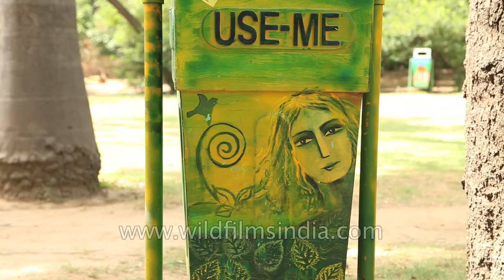Decorated trash bins at Lodi Garden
Garbage bins of Lodi Gardens, Delhi painted in myriad styles and hues...

Once you enter the Lodi Garden, you get to feel the history even in its air. Today it serves as one of the best joggers' parks in Delhi. You can find a large variety of people early in the morning at Lodhi Garden - some jog while other fitness freaks practice yoga or meditation amidst the lush green environment.

Lodi Gardens is a park in Delhi, India. Spread over 90 acres (360,000 m2), it contains, Mohammed Shah's Tomb, Sikander Lodi's Tomb, Sheesh Gumbad and Bara Gumbad, architectural works of the 15th century Sayyid and Lodhis, an Afghan dynasty, that ruled parts of northern India and Punjab and Khyber Pakhtunkhwa province of modern day Pakistan, from 1451 to 1526. The site is now protected by the Archeological Survey of India (ASI).

The gardens are situated between Khan Market and Safdarjung's Tomb on Lodhi Road and is a hotspot for morning walks for Delhiites.

Source: Wikipedia